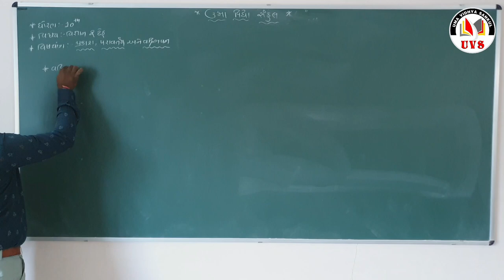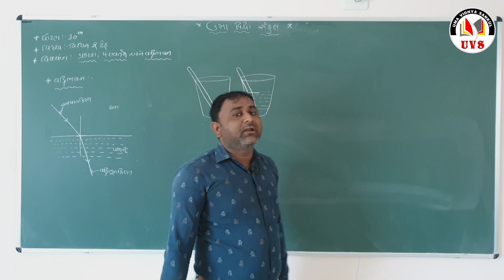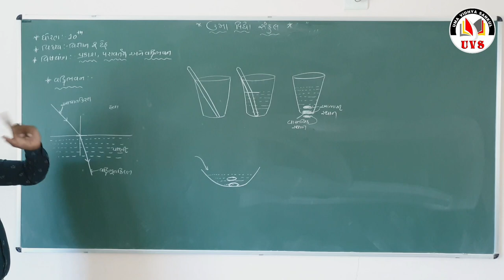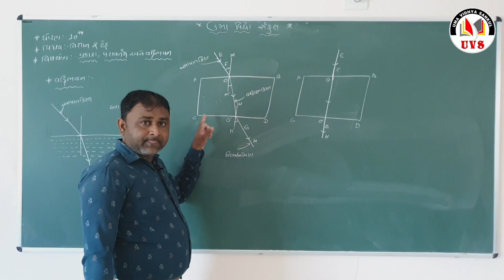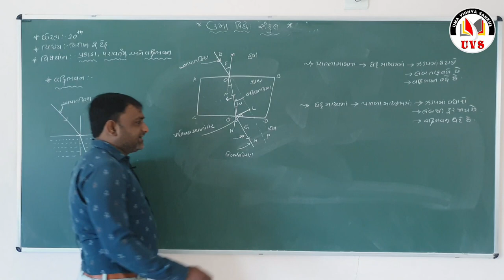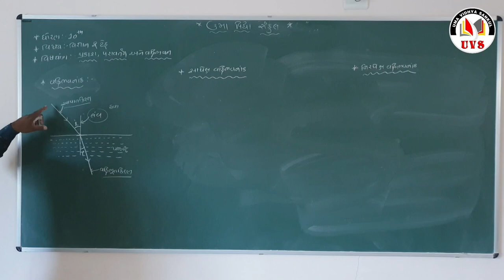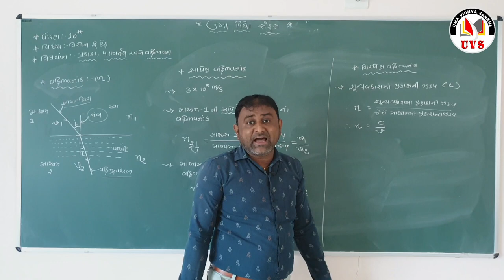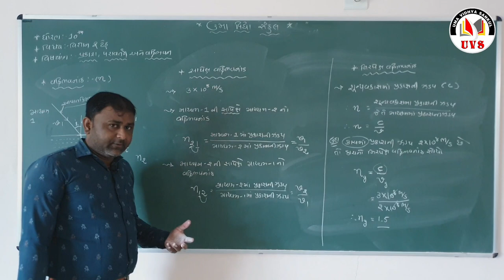Part - 6 | Std - 10 | Chapter - 10| Science & Tech.